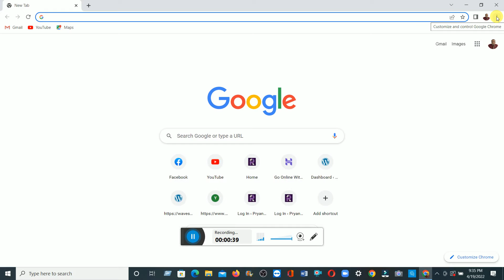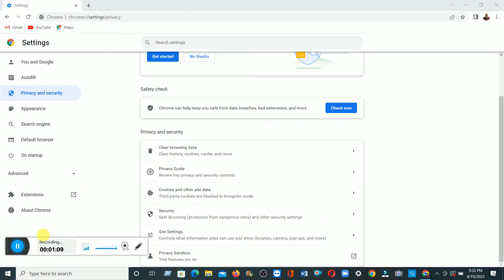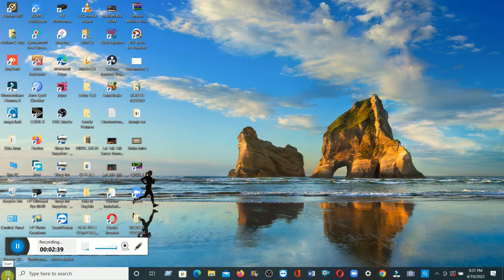How to disable Google Chrome Notifications in PC. How to turn off Notifications on your computer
On your computer, open Chrome .
At the top right, click More. Settings.
Click Privacy and security Site Settings. Notifications.
Select the option you want as your default setting. Block a site: Next to "Not allowed to send notifications," click Add. Enter the site's web address.